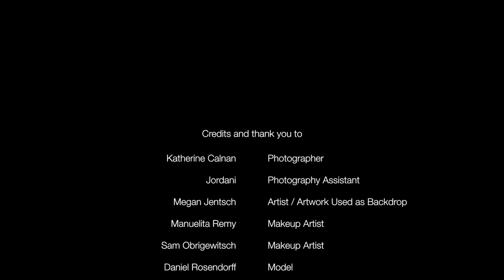Fashion Photo Shoot by Katherine Calnan Photography with Art from Megan Jentsch at Voltage Garage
FASHION PHOTOGRAPHY

Fashion Photography is a passion for Katherine Calnan. Katherine is a Fashion, Portrait and Commercial Photographer in Calgary Alberta and recently she had a fashion photo shoot at Voltage Garage.

IDEA BEHIND THE SHOOT

One of the highlights of the session was to be able to collaborate with and integrate artwork by renowned Calgary artist Megan Jentsch as a backdrop for the images.

We happened to be visiting Voltage Creative Garage and saw a huge brand new piece of artwork that Megan had just completed. There are times when you see something and it stops you in your tracks and for us this piece of work was one of those moments.

Lovers of art can see Megan’s work in places such as Air Canada, Holt Renfrew, ATB Financial and Le Germain Hotel to name just a few. Her instagram is here ,her contact details are below and we highly recommend checking her out and if you feel the urge purchasing some of her work as she is so so talented.

WHERE DID THIS FASHION SHOOT TAKE PLACE

Voltage Garage in Marda Loop Calgary was the location of the fashion photography shoot. Voltage houses amazingly talented people creating magic daily in this place and if you are an artist they may have some creative space for you also so give them a call at their details below.

The principal photographer on this shoot was Katherine Calnan and her photography assistant for the session was Jordani. Video was filmed by Danai Augustine and edited by Simon Calnan.

WHO WERE THE MODELS AND WHO ARE THEY REPRESENTED BY

The talented fashion models on the night and they are managed by Numa Models. In order of appearance they are Daniel Rosendorff, Mackenzie Kerr and Courtney Bartosek.

MAKEUP ARTISTS

The two very talented makeup artists on set were Manuelita Remy and Sam Obrigewitsch. Due to the nature of fashion photography we meet lots of makeup artists and are lucky to have worked with both Manuelita and Sam a number of times and they produce fantastic work are very reliable and and we always recommend them.

Would you like to learn more about the people and places involved?

Models:
Daniel Rosendorff @dan_rosendorff
Courtney Bartosek @courtneybartosek
Mackenzie Kerr @mackenziekerr

Makeup:
Manuelita Remy @manuelitaremyhmua
Sam Obrigewitsch @sammaraiismakeup

Gear used on set:
Westcott 7′ Parabolic
Westcott Rapid Box

Copyright Katherine Calnan Photography 2017